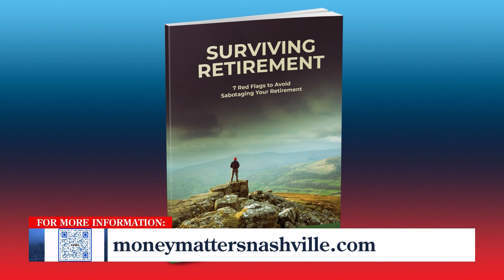Keeping Up With Inflation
Wes Wood, president of Wood Financial Group answers questions about retirement planning. In today's episode, he discusses inflation - what it is , the impact it can have on retirement savings and how to afford to stay retired as prices of consumer goods continue to increase.

Learn more about Wood Financial Group by visiting their